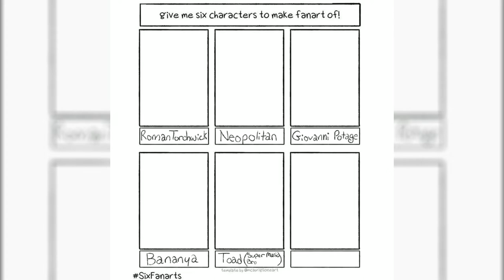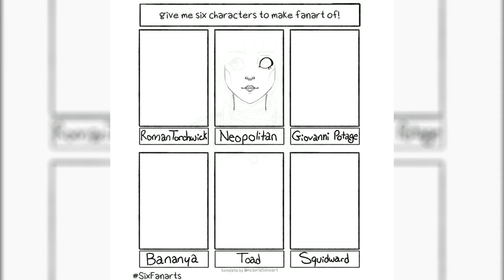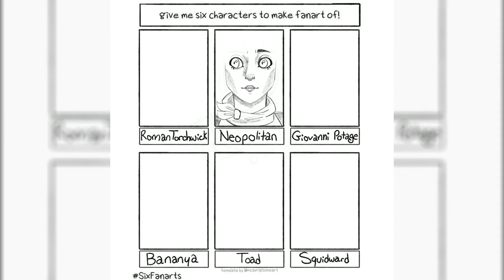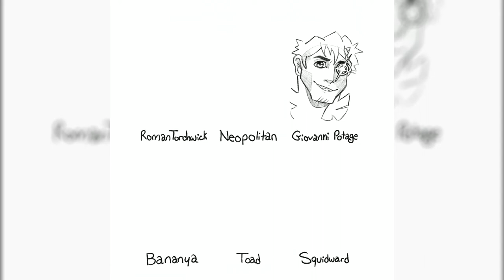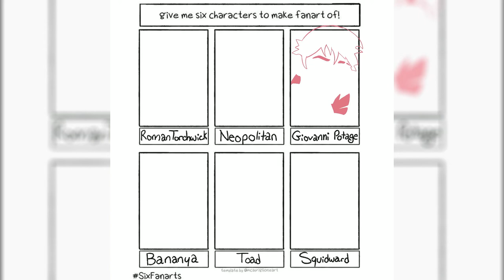I CAN'T DRAW SQUIDWARD | Six Fanarts Challenge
Sorry y'all but for some reason handsome Squidward Is easier for me to draw than regular Squidward :'D
Also, these were all requested to me via Instagram, I'm planning on doing this challenge again so if there's a character you wanna see me draw, let me know in the comments!

Characters Drawn:
Roman Torchwick and Neopolitan from RWBY
Giovanni Potage from Epithet Erased
Bananya from Bananya
Toad from Super Mario Bros. Super Show
(Handsome) Squidward from Spongebob